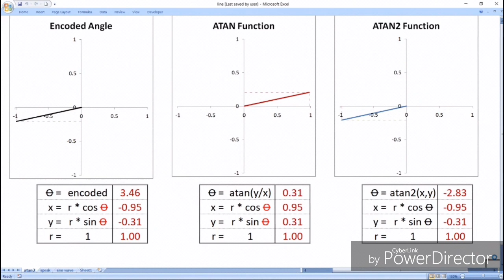ATAN vs ATAN2 (Pinoy version)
Ano pinagkaiba ng ATAN at ATAN2?
Ang chart sa kaliwa nagawa sa pamamagitan ng pag iiba ng bilang ng anggulo (value of the angle). Habang umaakyat ang anggulo, umiikot ang linya sa chart. Mapapansin mo rin na may dalawang linya pahalang at pabalagbag (horizontal & vertical). Ang dalawang linya na ito ay nakaturo sa pahalang at pabalagbag na mga axes (horizontal and vertical axes). Ito ang bilang ng mga "coordinates" sa cartesian coordinates system. Ang bilang ng anggulo ay sa sukat ng Radians. Ito ay naglalaro sa bilang na 0 hanggang 6.28 (2 × pi) na katumbas naman ng 0 to 360 sa degrees.

Gamit ang radius na 1, ang x at y coordinates ay cosine (theta) at sine (theta).

Ang ATAN ay paikli ng arctangent na ibig sabihin ay pagkuha ng anggulo ng y/x. Mula dito kukunin uli ang katumbas na cosine at sine na gagamitin ulit sa paggawa ng chart sa gitna.

Ang ATAN2 naman ay kagaya rin ng ATAN na arctangent subalit magkaiba ng ibibigay na resulta ng anggulo.

Sa anggulo na 0 to 90 degrees magkatulad lang ng binibigay na resulta ang ATAN at ATAN2. Subalit paglagpas ng anggulo sa 90 degrees nagiging negatibo ang anggulo sa ATAN habang ang anggulo sa ATAN2 ay patuloy pa rin hanggang 180 degrees.
Paglagpas naman ng anggulo sa 180 degrees nagiging negatibo ang ATAN2 habang ang ATAN ay nasa 0 degrees at bumabalik sa positibo.  Umaatras ang bilang hanggang 0 ang anggulo ng ATAN2 habang ang ATAN naman ay umaakyat papuntang 90 degrees at nagiging -90 degrees at umiikot papuntang 0 degrees.

Sa madaling sabi ang ATAN ay nagbibigay lamang ng anggulo mula 0, 90 at -90 degrees habang ang ATAN2 ay nagbibigay naman ng anggulo mula 0, 90, 180, -180, -90 hanggang pabalik sa 0 degrees.

Ginagamit lang ang ATAN sa mga anggulo na hindi kailangan ng mahigit sa 90.
Ginagamit naman ang ATAN2 sa mga anggulo na hindi kailangan ng mahigit sa 180 degrees.